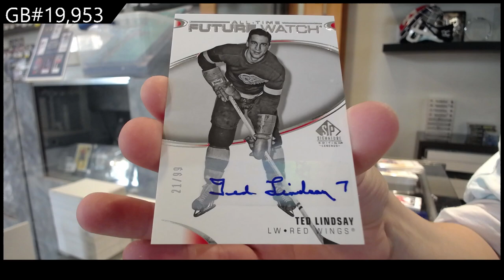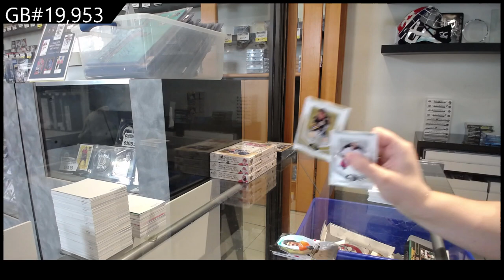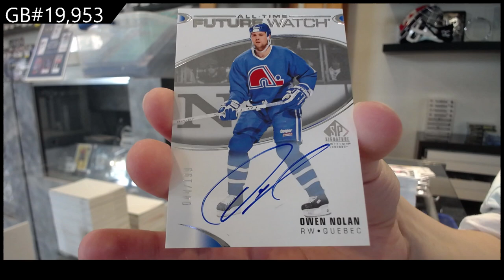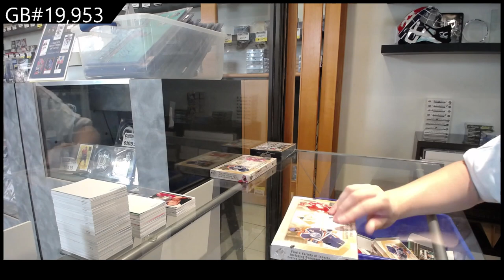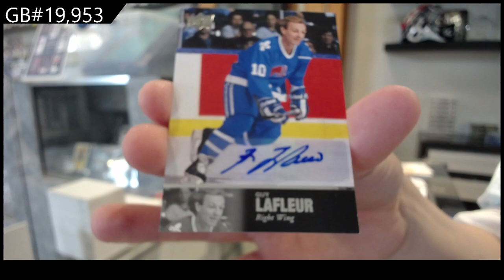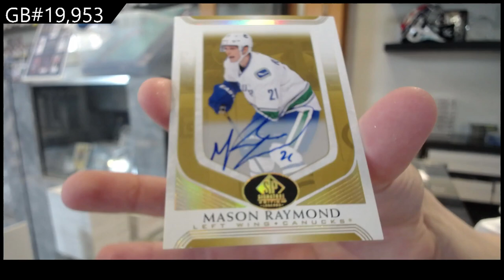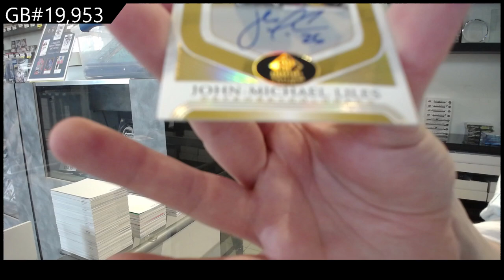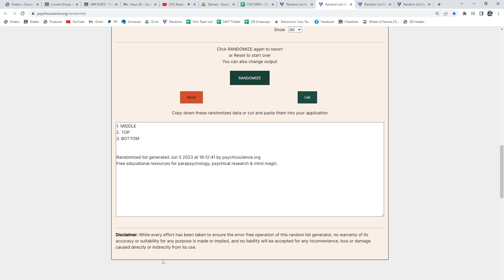20-21 Upper Deck SP Signature Legends Hockey 4 Box Break - C&C GB #19,953